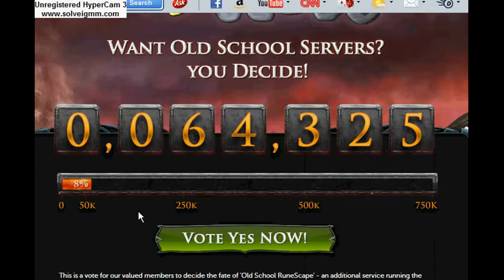Runescape 2007 poll!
I do not own Jagex, i just play it for fun :)